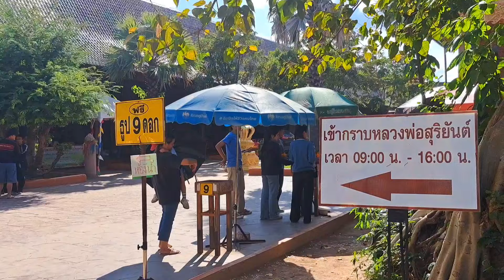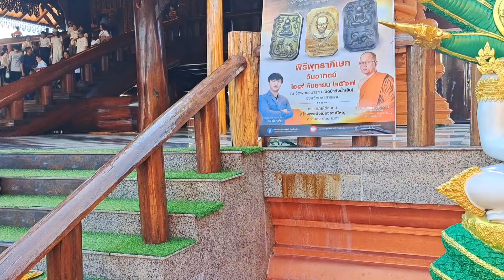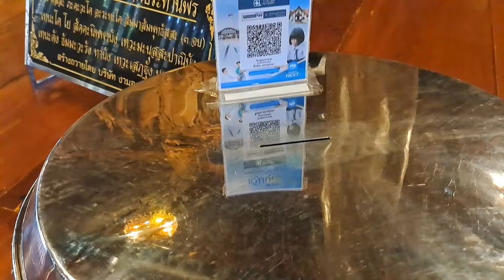โอ้โห!! สมคำร่ำลือจริงๆ และ Unseen สุดๆ สร้างจากไม้หลายร้อยปีหลายพันปีคนไทยทำได้ไง#วัดป่าวังน้ำเย็น